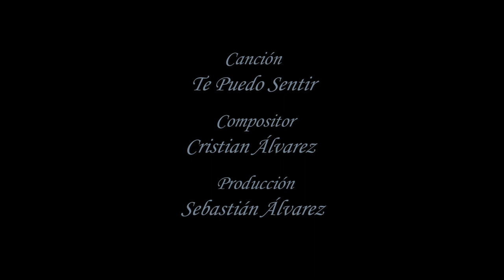Te Puedo Sentir - Cristian Álvarez